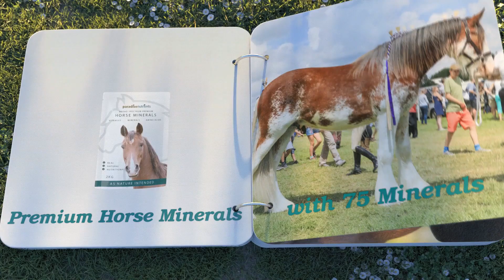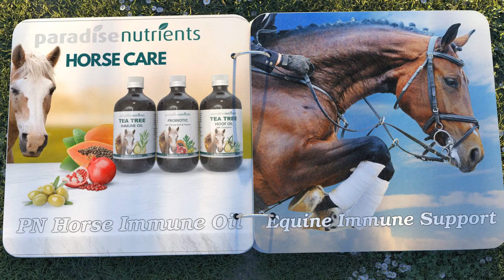Paradise Nutrients Equine Products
Paradise Nutrients has a range of products to suit your horse.  Whether you are into showing your horse or just one for the kids to ride, all horses will benefit from this range.  Including PN Premium Horse Minerals, Immune Support for Horse, Probiotic Tonic for Horse and there is a hoof and coat/skin range too.
PN Premium Horse Mineral Blend is a broad-spectrum of minerals and nutrients that have been researched, developed and improved over the last 25 years.
The ingredients in the Premium Mineral Blend have been chosen for their unique combination of organic mineral compounds and the availability to deliver instant bioavailable nutrients to your horse.